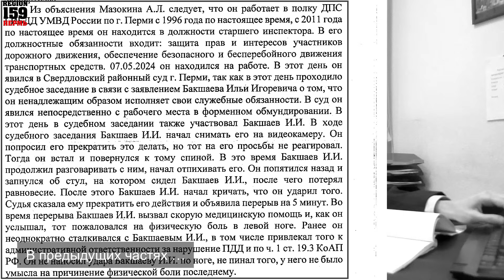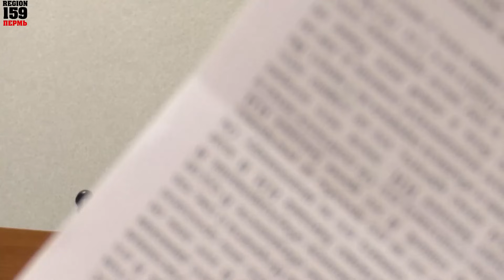💥ШОК! Инспектора Мазокина накрыло в суде ч.3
🚩ВНИМАНИЕ!!!
YouTube продолжает блокировать контент по жалобам всякой нечисти. Все удаленные видеоролики и ролики без цензуры здесь:

*** ЮРИДИЧЕСКАЯ ПОМОЩЬ ***
- Полная консультация с пошаговой инструкцией действий в момент составления в отношении вас, административных документов (протокол, постановление, досмотр т/с, осмотр т/с и т.п.) сотрудниками ГАИ
- Представление ваших интересов в суде, на «разборе» в ГАИ
- Обжалование действий сотрудников ГАИ
Обращайтесь:
Оказать фин. поддержку:
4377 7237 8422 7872 (Тинькофф)
Спасибо!